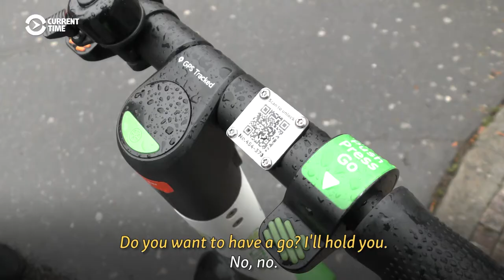A Ukrainian Grandmother's First Trip Abroad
Ukrainian Tetyana Bagatska had never been abroad until her granddaughter, Current Time's Liubov Bagatska, invited her to visit her in Prague. There she discovered electric scooters, self-service checkouts and the wonders of Prague's Old Town.